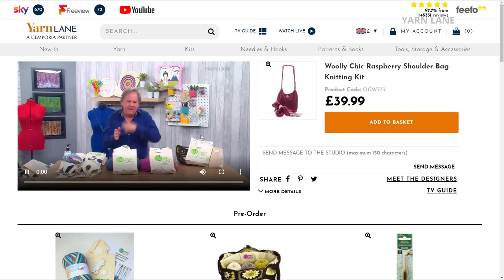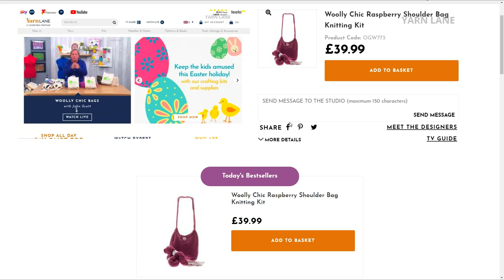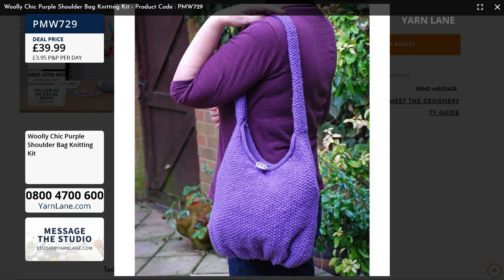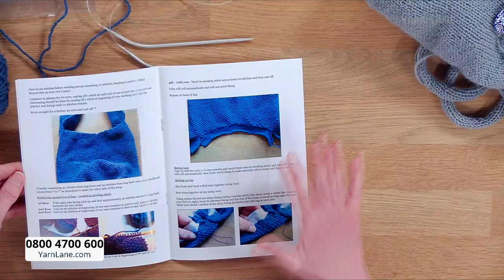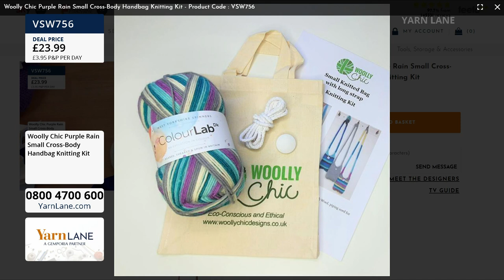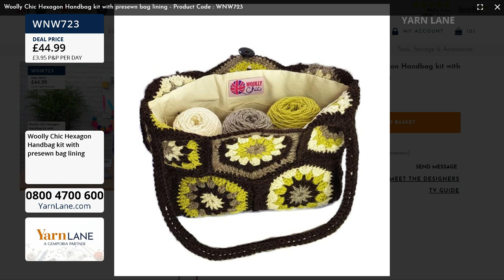Yarn Lane – 07/04/2021 – Join John with Helen Ingram for Woolly Chic Bags: Knitting and Crochet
Yarn Lane – 07/04/2021 – Join John Scott with Helen Ingram for Woolly Chic Bags: Knitting and Crochet